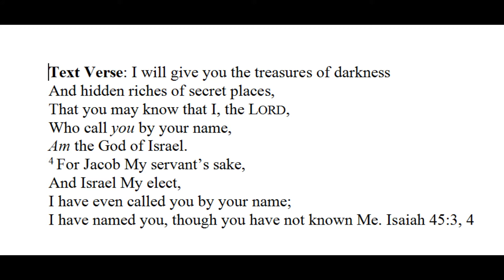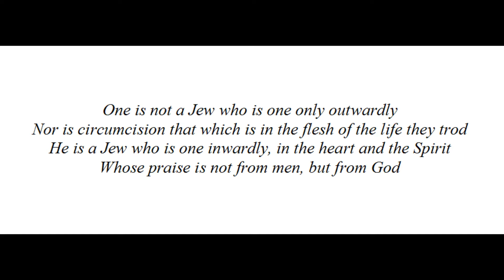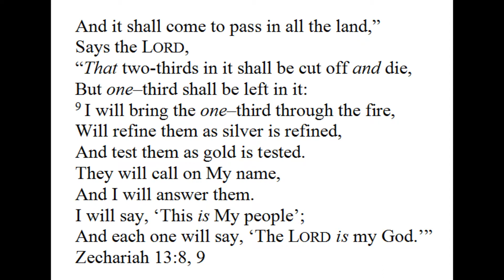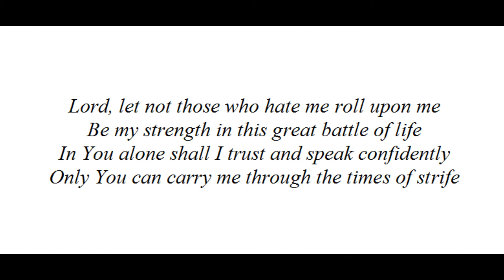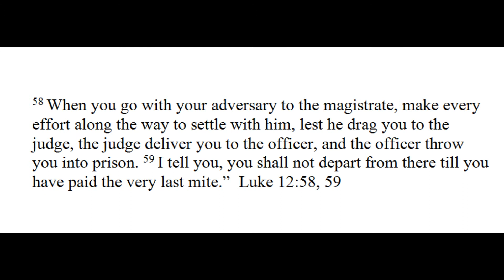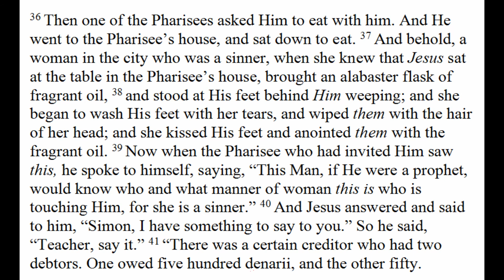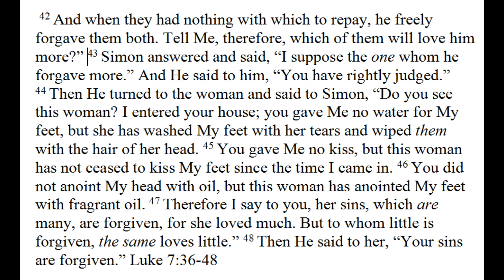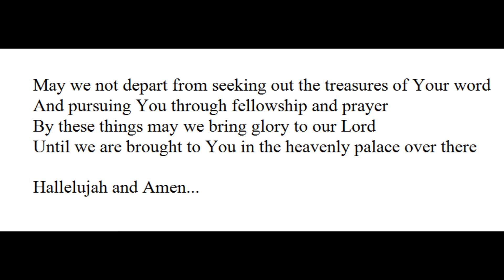Genesis 43:15-25 (Peace To You; Do Not Be Afraid)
A detailed analysis of these verses. The brothers have returned to Egypt with Benjamin and are being prepared to again meet Joseph. Wonderful, beautiful pictures of Christ are to be found here.